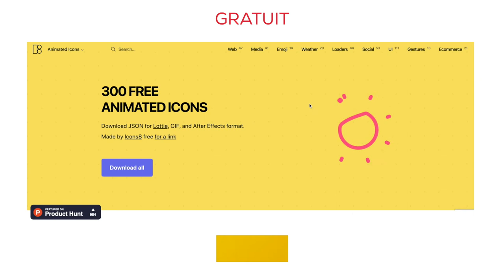4 SITES DE TÉLÉCHARGEMENT D’ICÔNES GÉNIAUX !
Voici 4 très bons sites pour la recherche d'icônes de votre choix pour vos créations sur n'importe quel support. 😉

N'hésitez pas à likez et partager la vidéo au max ! J'aimerai aider des nombreuses personnes. 🙏🏽